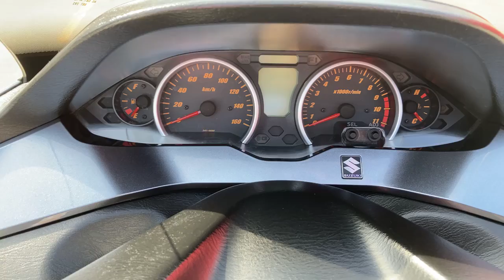スカイウェイブ250 リミテッド 中古車 バイクショップ名：エナジーモータースタイル 伊丹市本店